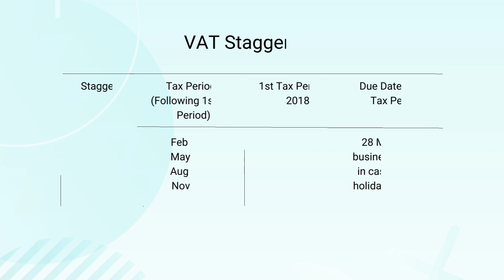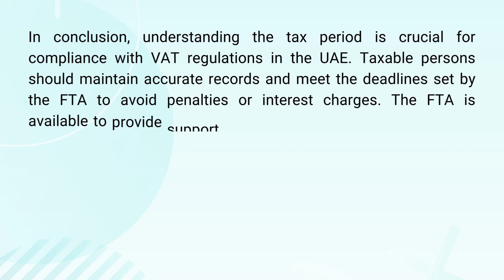Tax Period in the UAE Region | VAT Period | Emara Tax | FTA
Are You Trying to Understand When to Pay Business Taxes in UAE? If Yes, Then This Video is For You!

A tax period is a specific period of time during which a taxable person must calculate and pay their tax obligations. In most countries, including the UAE, tax periods are based on calendar months. However, the tax authority may assign a different tax period to certain groups of taxpayers based on their turnover or other factors.

In the UAE, the standard tax period applicable to a taxable person is three calendar months, ending on a date determined by the Federal Tax Authority (FTA). However, the FTA may assign a different tax period to a certain group of taxpayers. For example, those who need to file VAT returns monthly.

To comply with tax regulations, VAT returns must be received by the FTA no later than the 28th day following the end of the tax period. If a payment is due, it must also be received by the FTA by the same deadline.

Taxpayers must maintain accurate records of their transactions throughout the tax period to ensure timely and accurate FTA reporting. This includes maintaining records of all taxable supplies made, input tax credits claimed, and VAT collected and paid.

The FTA has implemented various measures to make it easier for taxpayers to report and pay VAT, including the implementation of an online EMARATAX portal. In addition, the FTA provides guidance and support to taxpayers to comply with their tax obligations.

In conclusion, understanding the tax period is crucial for VAT compliance in the UAE. Taxpaying persons should maintain accurate records and meet FTA deadlines to avoid penalties or interest charges. The FTA is available to provide support and guidance to taxpayers to ensure VAT compliance.

Ads International Auditors LLC

Watch This Space For More Similar Updates!